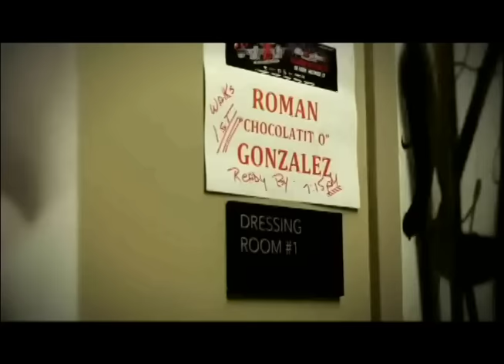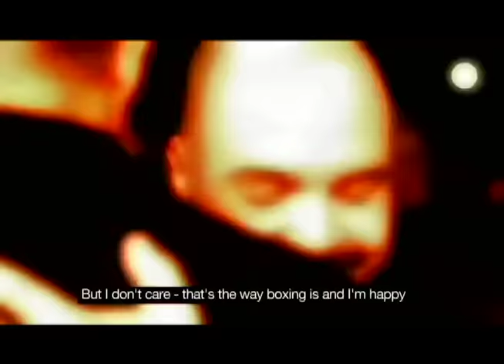Edgar Tijerino habla de la pelea de Román "Chocolatito" González vs. Srisaket Sor Rungvisai